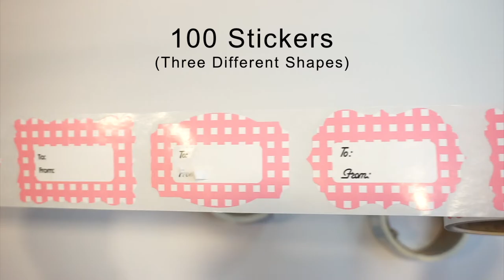Plaid Design Gift Tag Stickers | Adhesive Tags for Presents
Fun plaid style gift tag stickers that you can write to and from.  These are different colors and shapes.  There are various shapes on one roll.  Simply peel and apply to gifts.